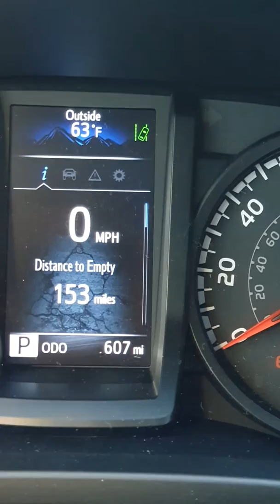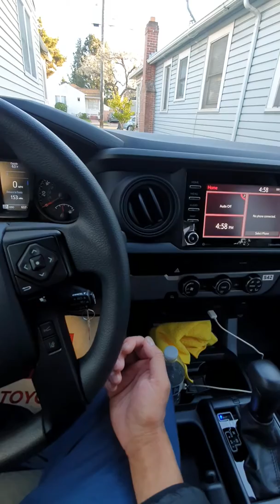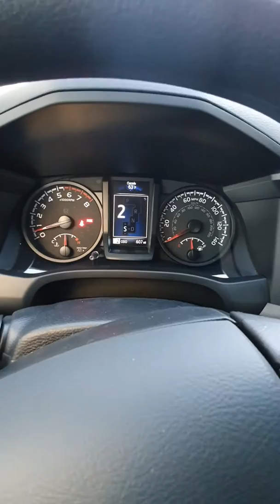TOYOTA TACOMA 2.7 EN ESPAÑOL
PRIMERAS 500 MILLAS 🤒MI DECEPCIÓN